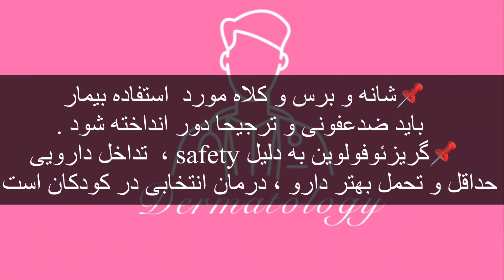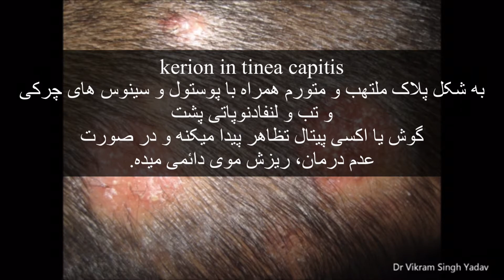تینه آ کاپیتس -کچلی سر:عفونت قارچی پوست سر (Tinea Capitis)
تینه آ کاپیتیس
عفونت درماتوفیتی شایع اسکالپ (پوست سر) است .
📌عفونت از طریق تماس با حیوان خانگی یا فرد عفونی منتقل می شود.
📌معمولاً موی ریخته شده در منطقه درگیر برمی گردد اما هر چقـدر عفونت بیشتر بماند (Persists ) احتمال اینکه آلوپسی دائمی شود بیشتر است.
📌تینه آ کپیتیس میتواند از یک  عفونت غیر التهابی پوسته دار مشابه درماتیت سبوره تا یک تظاهر پوسچولر  شدید به نام کریون متفاوت باشد.
📌درمان موضعی به تنهایی موثر نیست هر چند ریسک عفونت و مدت درمان با داروهای سیستمیک را کاهش میدهد.
📌درمان آنتی فونگال خوراکی لازم است چون دارو برای مـوثـر بـودن بایـد بـه داخل فولیکول مو نفوذ کند.
📌برای تشخیص قطعی نیاز به اسمیر KOH و کشت است .
📌بعلت اینکه تینه آ کپیتیس مسری است تمام افراد سالم در تماس با فرد درگیر باید از جهت درگیری غربالگری و درمان مناسب شوند .
📌درمان کمکی مناسب برای افراد خانواده در تماس با فرد عفونی استفاده روزانه با یک روز در میان یک شامپوی ضد قارچ مثل کتوکونازول ۲ ٪ یا سلنیوم سولفاید ۲/۵ ٪ است تا زمانی که فرد بیمار درمان شود .
📌شانه و برس و کلاه مورد  استفاده بیمار باید ضدعفونی و ترجیحا دور انداخته شود .
📌گریزئوفولوين به دليل safety ،  تداخل دارویی حداقل و تحمل بهتر دارو ، درمان انتخابی در کودکان است .
1)Tab  Griseofulvin 500 mg (or 125 mg)
20-25 mg /kg /day
به مدت ۸-۶ هفته
OR
Tab Fluconazole 6 mg /kg /day for 3-6 weeks
OR
Tab Itraconazole 5 mg /kg /day for 4-8 weeks
OR
2)Ketoconazole 2% shampoo
OR
Selenium sulfide 2.5% shampoo
جهت شستشوی سر هفته ای دو مرتبه
‏kerion in tinea capitis
به شکل پلاک ملتهب و متورم همراه با پوستول و سینوس های چرکی و تب و لنفادنوپاتی پشت گوش یا اکسی پیتال تظاهر پیدا میکنه و در صورت عدم درمان، ریزش موی دائمی میده.
کچلی_سر کوریون الوپسی عفونت قارچی سر#Tinea#Hair loss#Tinea capitis#Alopesia#Dermatologist#بیماری پوستی
💻ادرس  شبکه های اجتماعی
صفحه اینستاگرام👇🏻👇🏻👇🏻